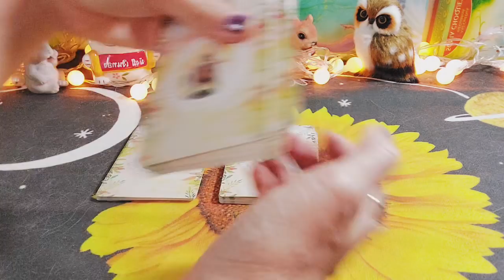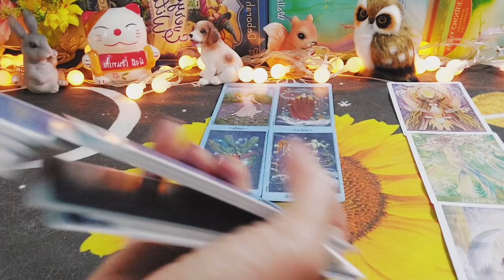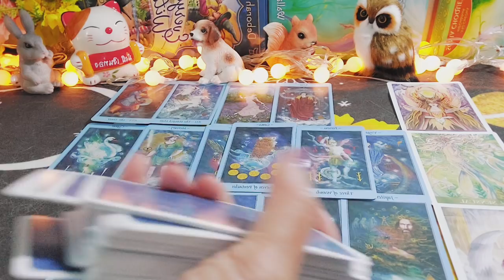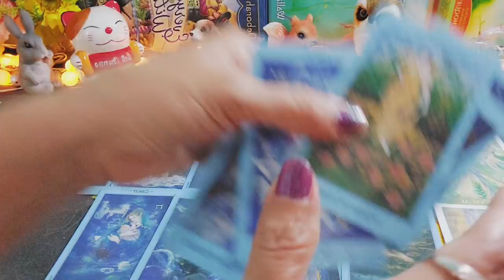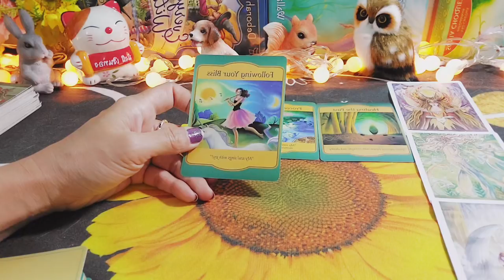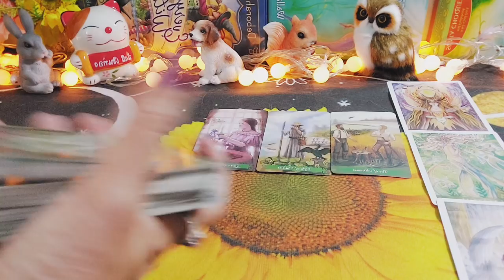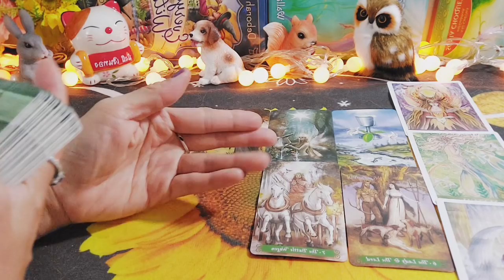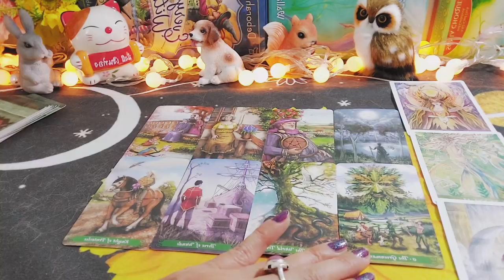ดวงราศีกันย์Virgo มีค.65😃ชีวิตขาขึ้น การงานมั่นคง ลู่ทางใหม่ๆด้านการเงิน รักทางไกลได้สมหวัง😍